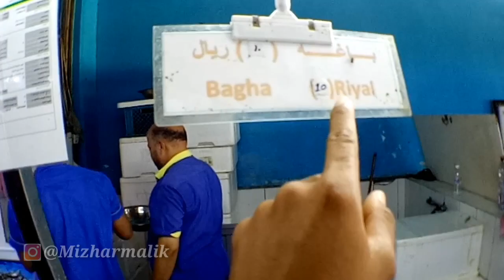SITUASI PASAR IKAN JEDAH DI SIANG HARI || ARABSAUDI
Assalamualaikum warahmatullahi wabarokatuh,,teman teman berjumpa lagi bersama saya abdulrohman,,kali ini saya keliling pasar ikan terbesar di kota jeddah,,waktu nya di siang hari sekitar pukul 14.00 waktu jeddah arabsaudi..

Trimakasi sudah menonton,,,salam devisa negara(sukses selalu)

Kunci sukses ingat selalu berusaha dan berdoa,,aamiiin semoga sukses.

Selamat menonton...!!!